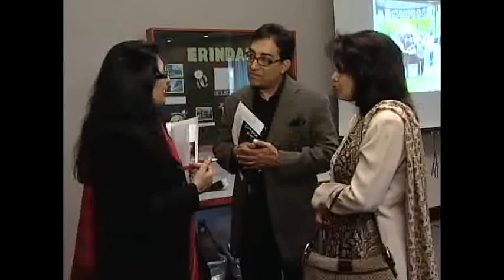"Glimpses of the Setting Sun - A multilingual poetry celebration, BOOK LAUNCH & ART EXHIBITION".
"Glimpses of the Setting Sun - A multilingual poetry celebration, BOOK LAUNCH & ART EXHIBITION". Sunday, February 28, 2010, 2 p.m.  4 p.m. Mississauga Central Library, Mississauga, Ontario, Canada.

A special afternoon of poetry reading with a BOOK LAUNCH featuring subah kaa suuraj ab mera nahii.n hai (Adieu to the Dawn) in Hindi & with readings both in Hindi and English was held on 28th February 2010. Coming to Canada from her native India, artist and poet Meena Chopras intense search has taken her far beyond boundaries in finding her new identity.
Attn Editor IANS

2nd edition of her previously published a book of English poems "Ignited Lines" was also released.

Readings were in both Hindi and English, and included a work transliterated into Urdu script by poet Nasim Syed, and transliterated into Roman script by poet Suman Ghai.
Meena Chopra has held several exhibitions nationally and internationally. She represented India internationally on many occasions including at the South Asian Association for Regional Cooperation artists meet in 2002. Event was hosted by Mississauga Library System of CANADA.
Mississauga-Brampton South MP Navdeep Bains acknowledged how anxious everyone, himself included, was to watch Canada take on the United States, but noted that the presence of so many writers, artists and well-wishers from the Hindi community and beyond was a sign of support for the cross-cultural connections Chopra advocates.
I consider Meena not only a poet and an artist, but a bridge-builder, said Bains of Chopra.
"Meena Chopra has showcased poetry and paintings that reflect her Indian heritage and Canadian experience", said Indian Consul M.P. Singh and called this unselfconsciously multicultural.
She does not recognize any borders  her experiences are universal, said Suman K. Ghai, a friend and co-founder of the Hindi Writers Guild. Ghai transliterated Chopras poems into Roman Script for her second collection, subah kaa suuraj ab mera nahii.n hai (Adieu to the Dawn), which was released on Sunday.

Dr Saldahna, a well known philanthropist and patron of art released the Urdu edition of the book.

Speaking about her poetry, Urdu poetess Nasim Syed who tranliterated Meena's poems in to Urdu, said,"She is painting when she writes and she writes when she paints with very powerful imagery".

Marian Kutarna, Manager History & Art department of the Mississauga Library System and organizer of this program stated, "this was the first multilingual book launch at a Mississauga library". She further said, "the sound of the language is the poetry, the human heart is the same heart in all of us and that is what we share here today".

Binoy Thomas, editor Weekly Voice was "Master of Ceremonies" and ably compered the afternoon with his unique wit & humour.

Art Exhibition has been shifted to Meadowvale Library Mississauga and will remain there for view till 30th April.There will be an open discussion on Meenas poetry on 11th April 2pm to 4pm in Meadowvale Library organized by the Library and Hindi Writers Guild. All are welcome.